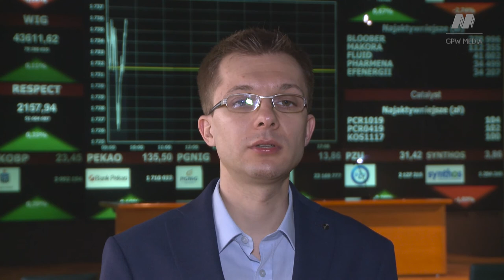Fatalny początek roku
Rok 2016 giełdy na całym świecie rozpoczęły spadkami. Niestety decyzje Banków Centralnych, mających na celu upłynnienie gotówki nie wpłynęły na decyzje inwestorów, jak oczekiwano. Dodatkowo giełdy odczuwają kolejne spadki cen ropy naftowej. Więcej w komentarzu Łukasza Bugaja z DM BOŚ.